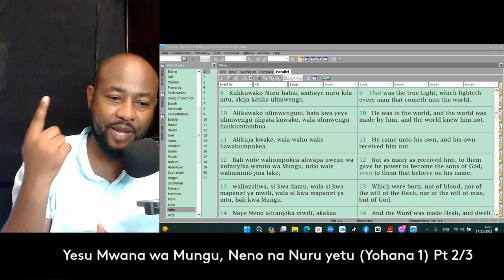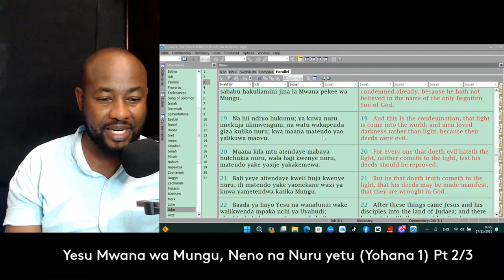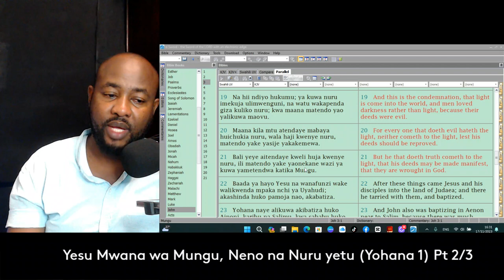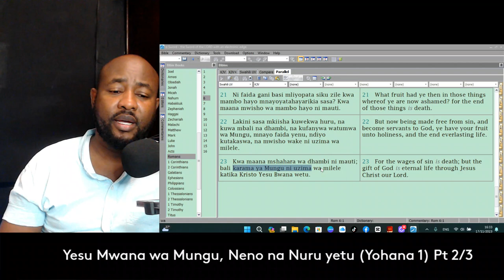Yesu Mwana wa Mungu, Neno na Nuru Yetu. (Yohana 1) - Part 2/3